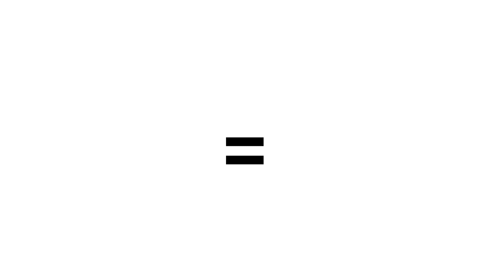Bron + IPad = ??? | Poppy Playtime Animation # 4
Like and write a comment under this video. It makes me happy and inspires me to create new animations!

*All animations in this Video are created by me (Gabbaa)